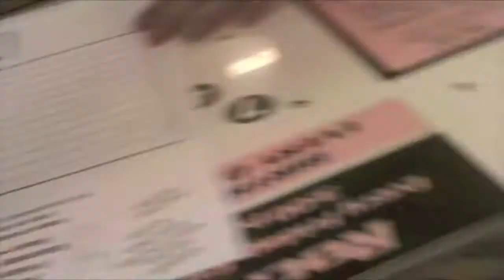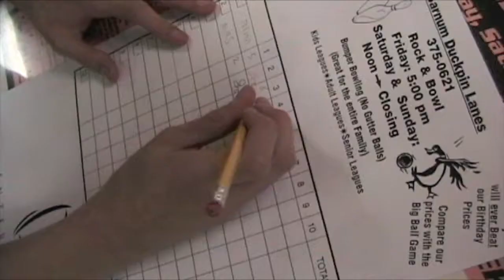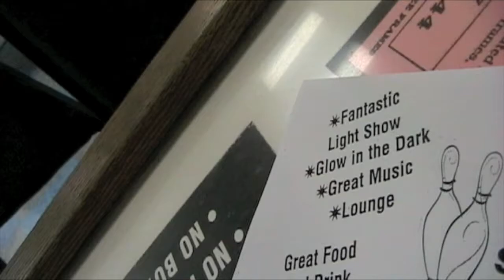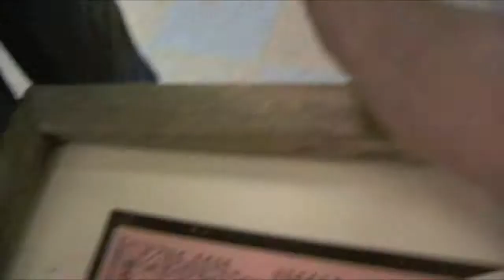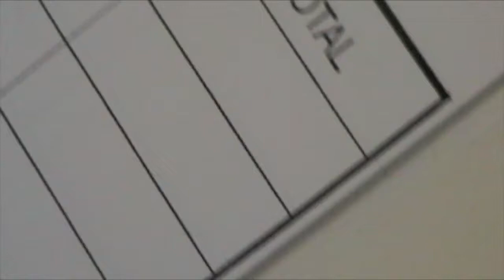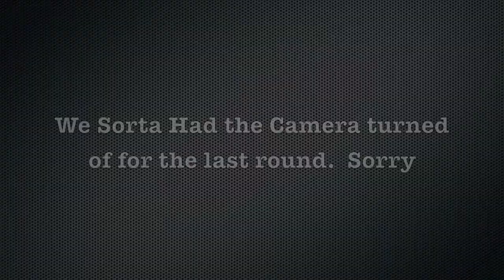Duck Pin Bowling